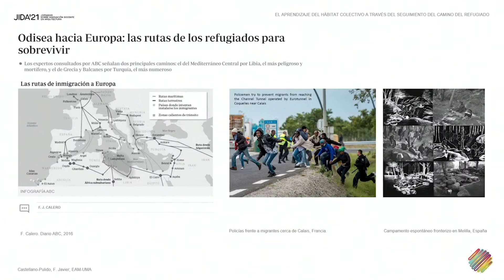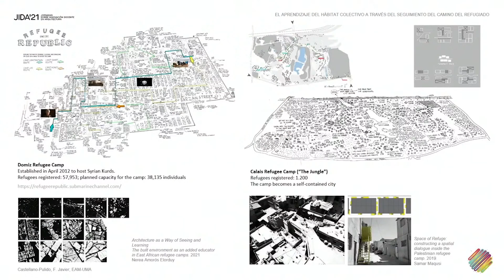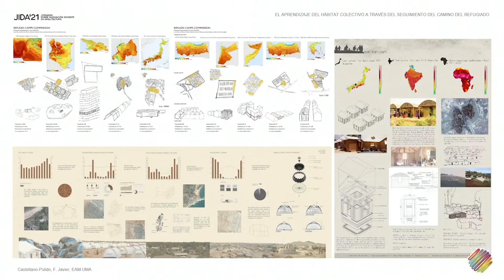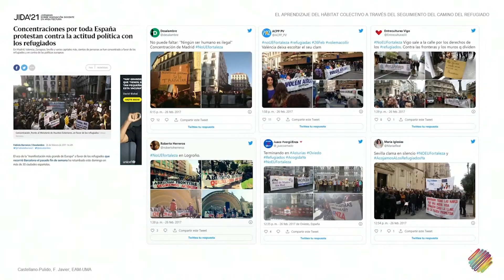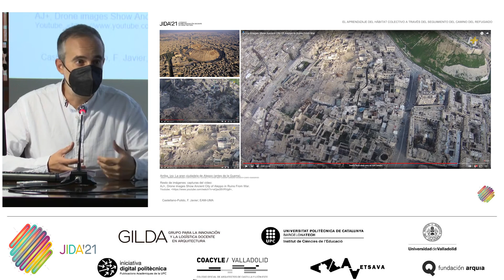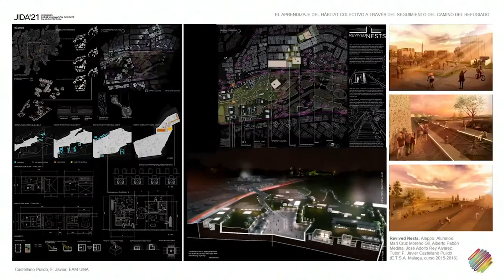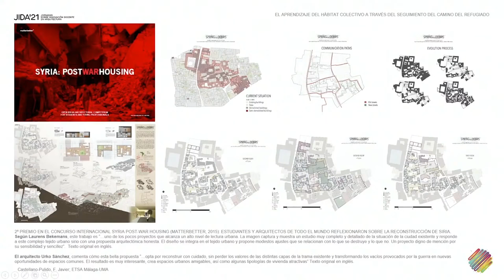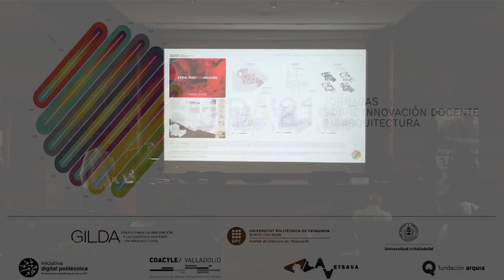EL APRENDIZAJE DEL HÁBITAT COLECTIVO A TRAVÉS DEL SEGUIMIENTO DEL CAMINO DEL REFUGIADO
JORNADAS SOBRE INNOVACIÓN DOCENTE EN ARQUITECTURA JIDA'2021 - IX EDICIÓN.

F. Javier Castellano Pulido.
11/11/2021

     El Grupo para la Innovación y la Logística Docente en la Arquitectura (GILDA) organizó en colaboración con el Instituto de Ciencias de la Educación )ICE-UPC) las novenas Jornadas sobre Innovación Docente en Arquitectura (JIDA'2021), que tuvieron lugar los días 11 y 12 de noviembre de 2021 en la Escuela Técnica Superior de Arquitectura de la Universidad de Valladolid (ETSAVA-UVa).

     Las JIDA son un pinto de encuentro abierto al profesorado que desarrolla iniciativas innovadoras en el campo del aprendizaje y la enseñanza de la Arquitectura. Su objetivo es dar a conocer e intercambiar experiencias, investigaciones e inquietudes en el marco tanto de las áreas de conocimiento propias como de todas aquellas disciplinas afines. Las Jornadas se convierten así en un foro de debate transversal que reune prácticas pedagógicas y puntos de vista diversos, a nivel nacional e internacional. Su propósito es sumar sinergias y mejorar la calidad de la formación de los arquitectos y arquitectas.

     La presente edición pretende focalizar el debate docente sobre entornos transdisciplinares y la interdependencia de la arquitectura con otros campos del saber, sean estos formales y puramente deductivos, sociales o experimentales y aplicados. Las Jornadas contemplan tres grandes áreas de reflexión en torno a la formación de los futuros arquitectos y arquitectas, y su relación con las disciplinas afines: el cambiante rol del arquitecto/a, las raíces y tradiciones docentes, y la pedagogía.

Realización:
Audiovisuales UVa
Universidad de Valladolid